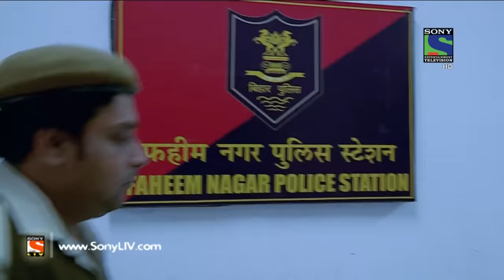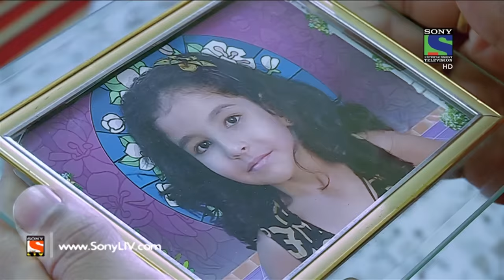Crime Patrol - क्राइम पेट्रोल सतर्क -Lava Part-II- Episode 599 - 26th December, 2015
In this episode of Crime Patrol Satark, we will get to know about a double murder mystery and a six year old girl who has gone missing in this case. Naresh will tell the whole story, why he murdered Bharti and Neeta.